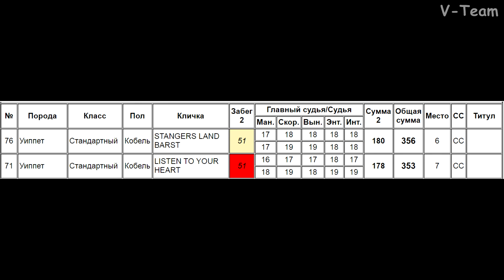Уиппеты LISTEN TO YOU HEART (К) & STANGERS LAND BARST (Б). ЧРКФ CACL. Суханово 2019